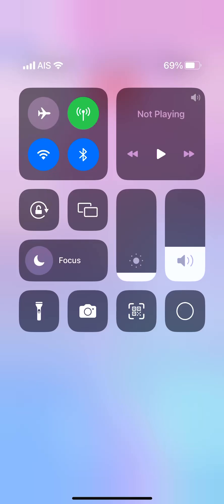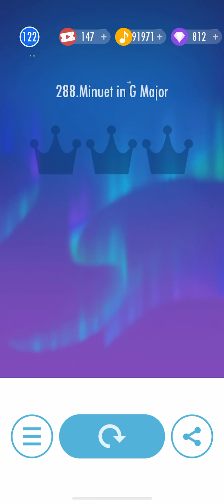Piano tiles 2 - Minuet in G Major (2514) thumb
Beethoven song